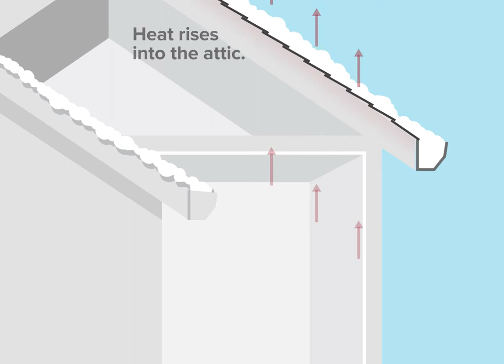Understanding how an ice dam forms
Ice dams can do a lot more damage to your home than you might expect. Poor attic insulation and ventilation can cause ice dams to form on your roof and gutters. By understanding how ice dams form, you can prevent them from developing and protect your home from damage.

Founded in 1871, Economical Insurance has been protecting Canadians’ homes, cars, businesses, and farms for a long time now. By focusing on our customers first, we’ve become one of this country’s leading property and casualty insurers. When the unexpected happens, you can count on Economical to take care of the details so you can get on with your life.